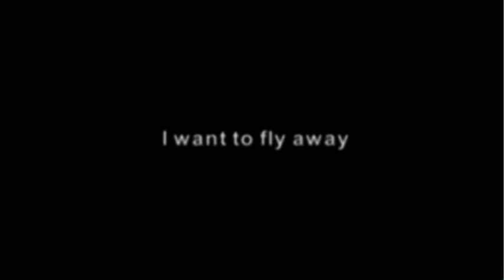Carol Pilon of Third Strike Wingwalking - At Skyhaven Airshow - Flying Babe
On board for an aerobatic ride with the worlds only all female wingwaking team, Third Strike Wingwalking featuring Carol Pilon and Melissa Pemberton - of Masham Qc